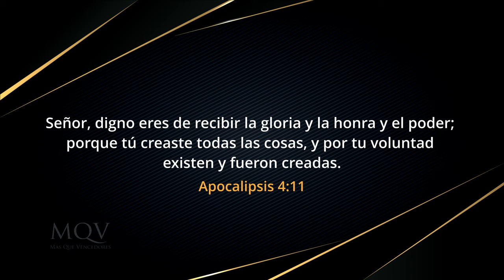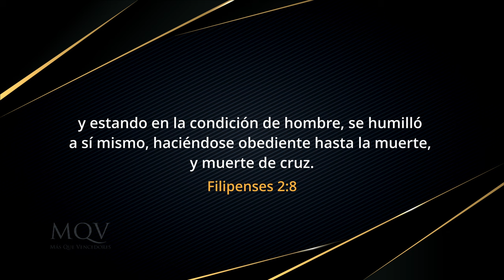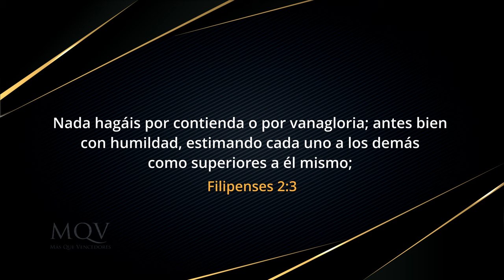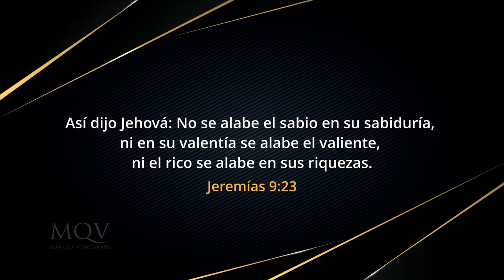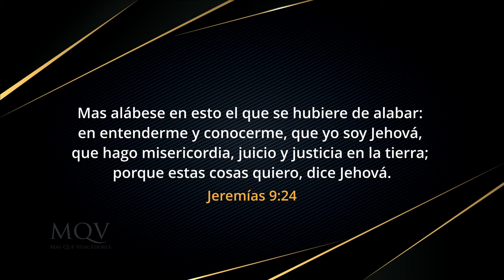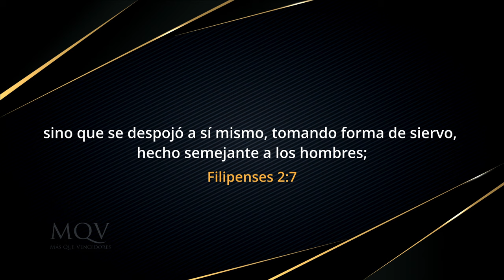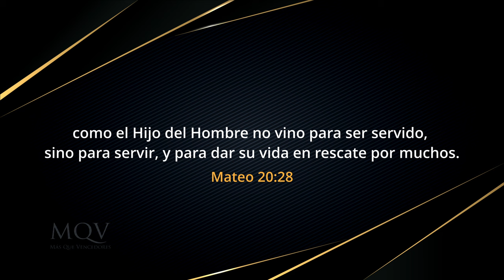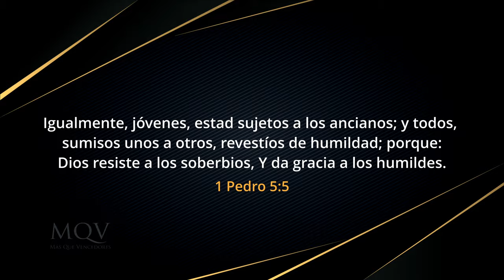TV437 La humildad, cómo es Cristo y cómo es el hombre - Prédica del pastor Emilio Agüero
La humildad de los hombres es muy distinta a la de Cristo, él es nuestro parámetro y a él debemos imitar.